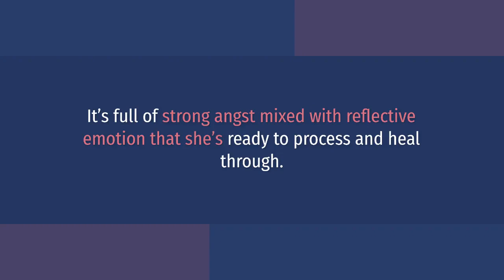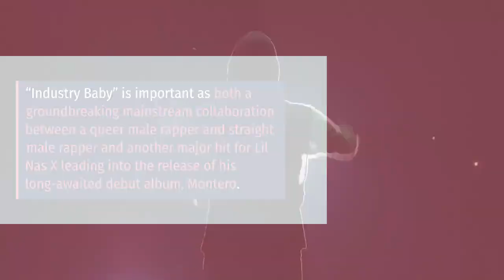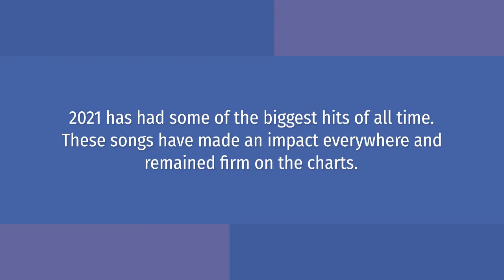Round-up of 2021's Biggest Hits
2021 was an excellent year for music and a saving grace for people everywhere trying to make it through quarantine. Genres from R&B to Pop to Rap had staple songs played everywhere. In this article, we will be discussing 5 of the biggest hits from 2021. Here is a round-up of songs that have been on the top charts in 2021.